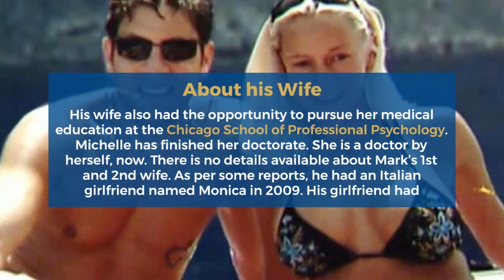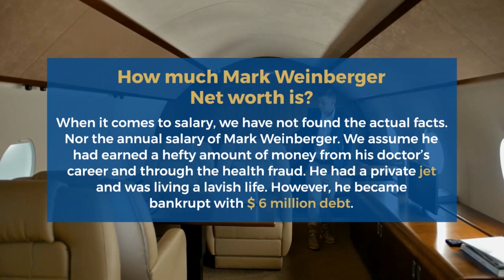Where is Indiana surgeon Mark Weinberger? Age, Wife, Family, Net worth, Lifestyle, $6M Bank Corrupt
Mark Weinberger is a convicted surgeon from Indiana. Weinberger was a specialist in sinus surgery who owned a clinic in Merriville in 2002. In September 2004, Mark was on vacation in Greece.

He vanished, leaving his wife behind. He also owed more than $6 million in debts. Weinberger’s was discovered outside a small Italian resort in 2009.